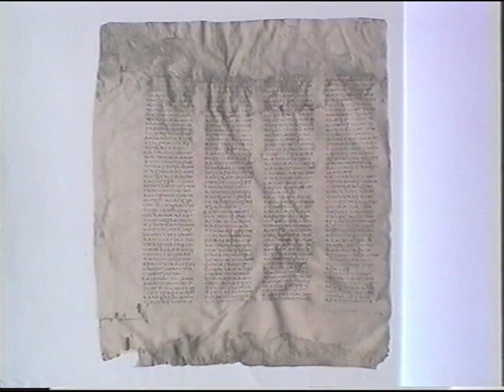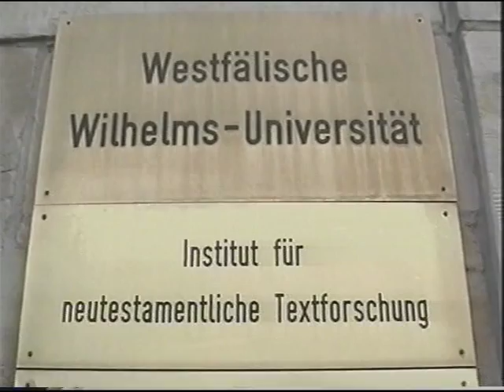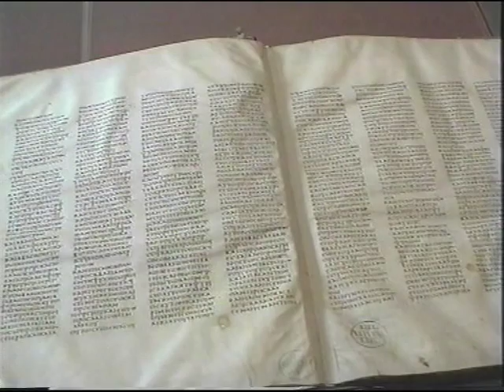Handschriftenfunde am Sinai 1975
Über die Handschriftenfunde im Jahre 1975 am Sinai und deren Erfoschung durch das Professorenehepaar Kurt und Barbara Aland. Ein Bericht über den Einfluss der Handschriftenfunde auf die neutestamentliche Textforschung sowie den Text des Neuen Testaments.